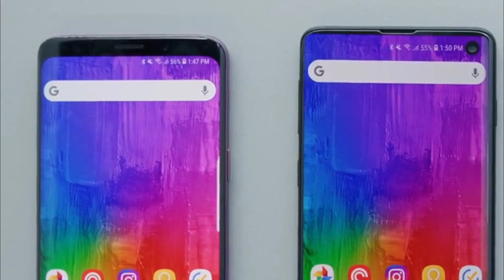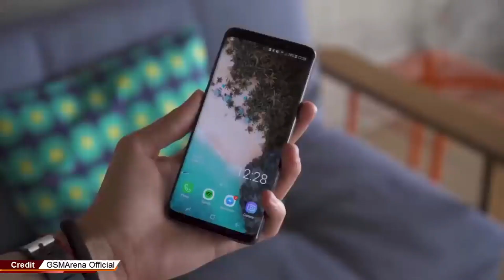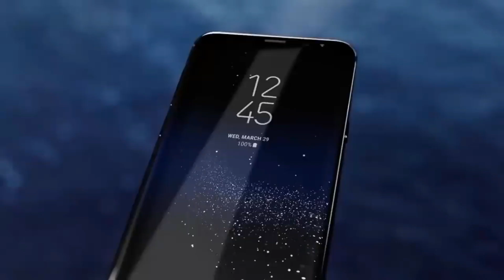Samsung Galaxy S10 Upgrade camera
There were actually Galaxy S10 features we still didn't know about, but they just leaked